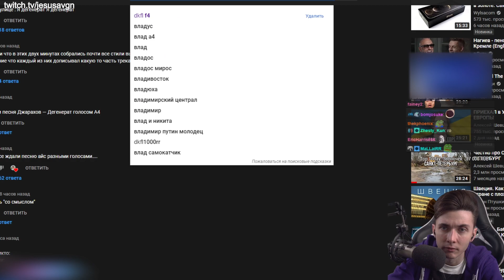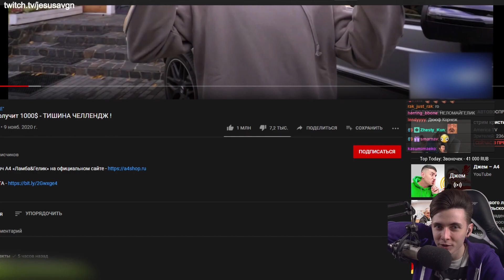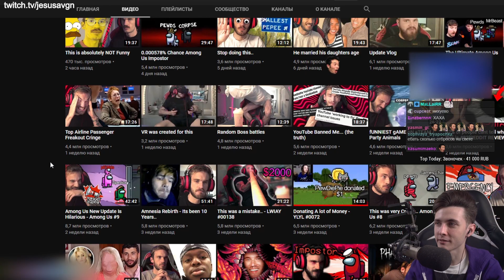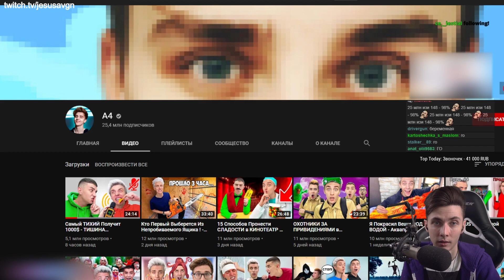ХЕСУС В ШОКЕ ОТ А4 | ВЛАД БУМАГА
тоже в шОке (0___0)b